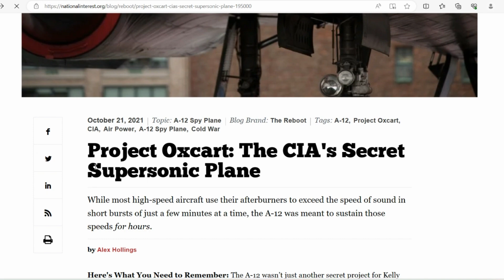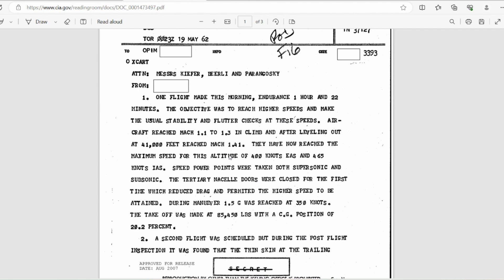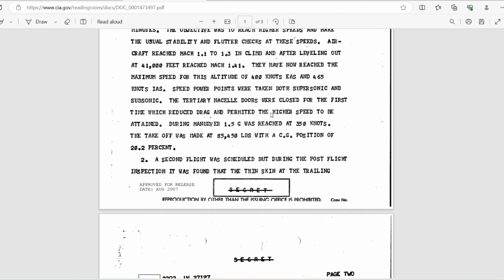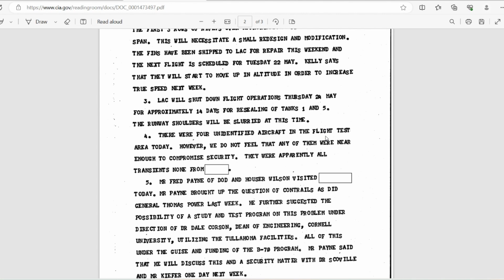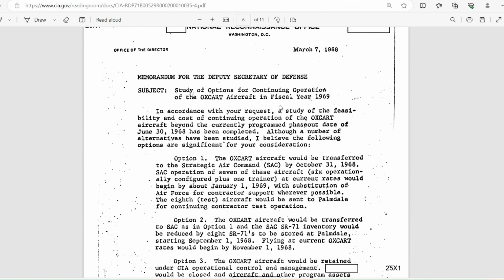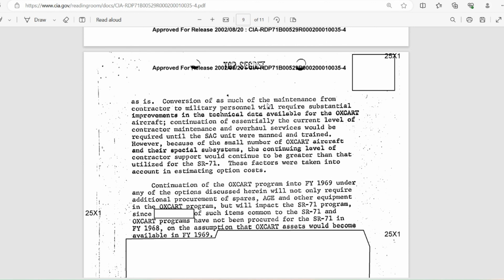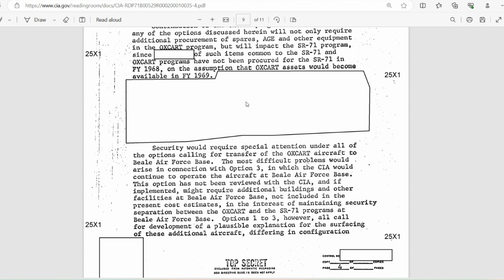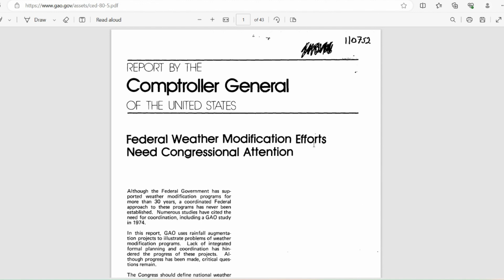BLACK SHIELD CIAs Secret Oxcart Info Pt. 2 Oswald mentioned in story